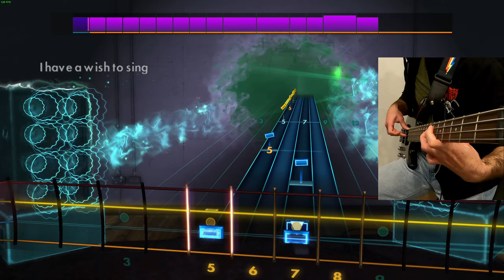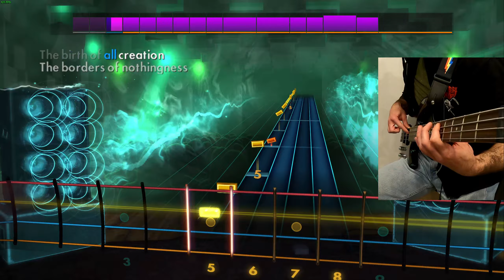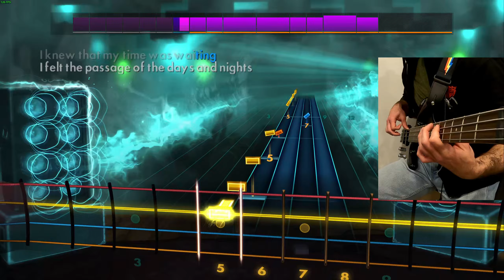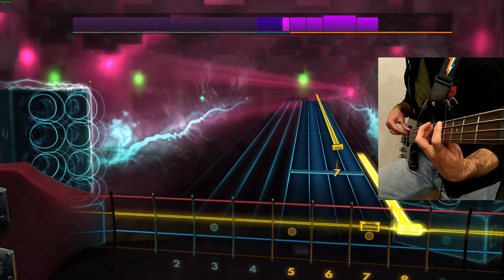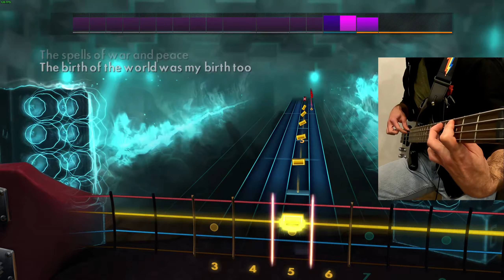Amorphis - Beginning of Time [Rocksmith 2014 Bass CDLC] (99%)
D Standard Tuning